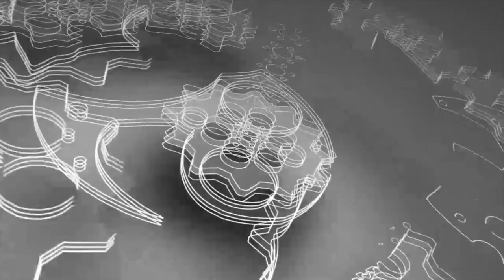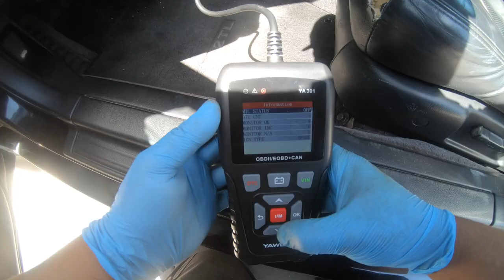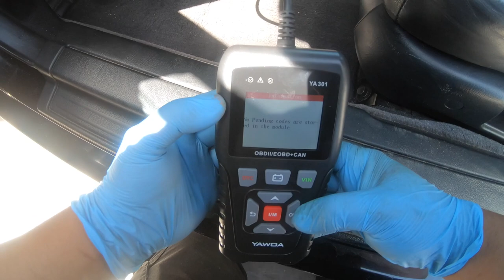Remove and Replace Brake Booster and Master Cylinder with Brake Bleeding Procedure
If your brake pedal feels hard, soft, or spongy, there might be a problems with one of the two main components in the braking system. Watch this video and come with me as I change the booster, the master, and show you how to bleed it and finally bleed the entire brake system for a safer stop.

Tools used in this video:

Smoke Machine

Best Cordless Gun

1/4 Cordless Ratchet

3/8 Cordless Ratchet

Clip Remover

Jack Stands

Wheel Flip Sockets

Master Cylinder Bleeder Kit

Fluid Extractor Thing

Flare Nut Wrenches

Thank You Much For Your Continued Support.